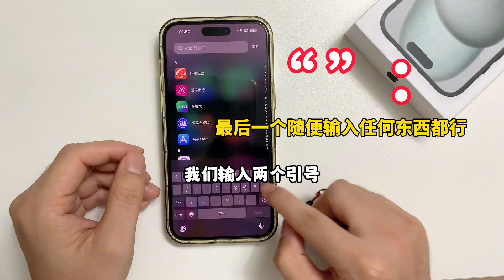IOS16-18系统 卡贴机最新注销教程 非常简单